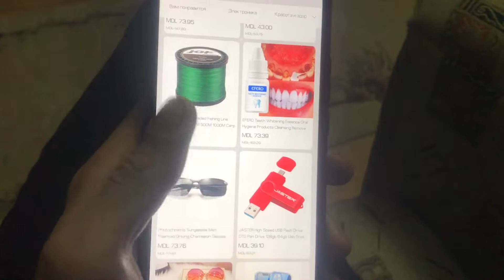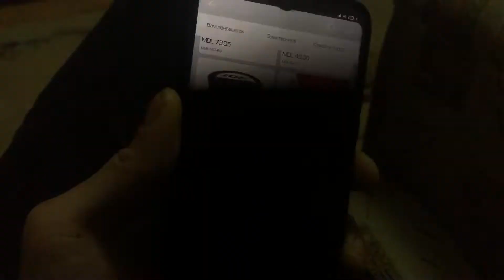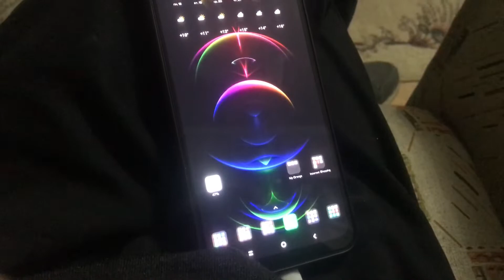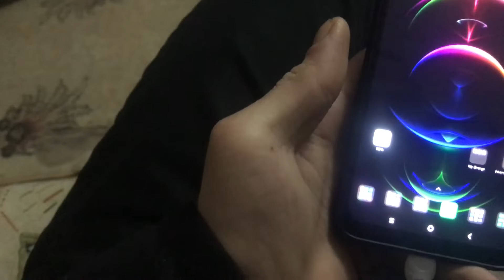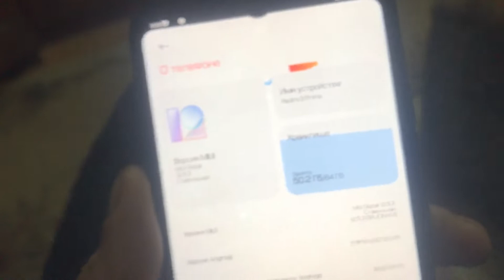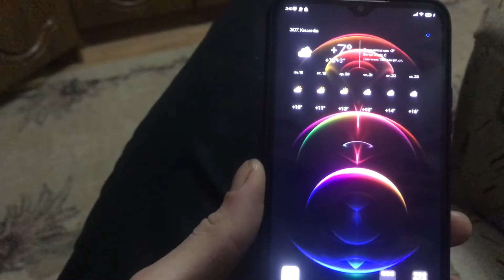Redmi 9 зависает....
наAli Express